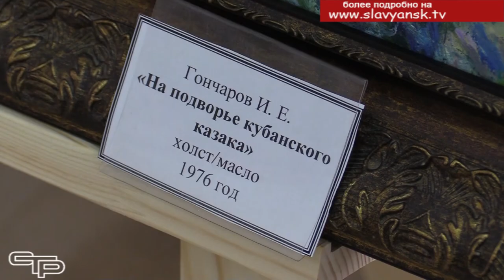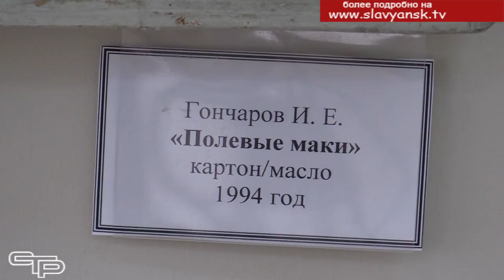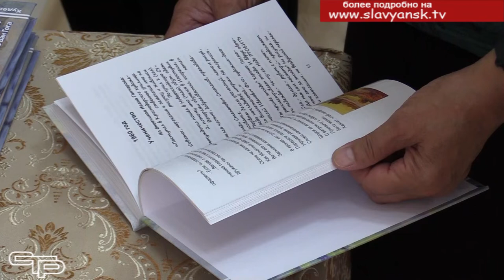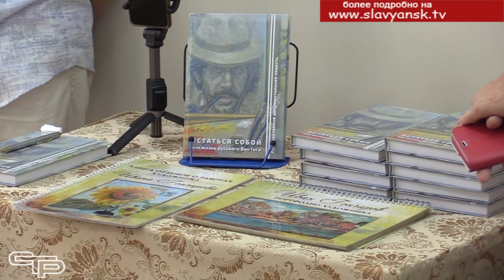Остаться собой или жизнь русского Ван Гога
В картинной галерее открылась уникальная выставка кубанского художника Ивана Гончарова. Она необычна тем, что здесь представлены работы, которые никто никогда не видел, а еще об авторе написана удивительная книга, которую можно не только почитать, но и послушать. Анна Монастыренко с подробностями